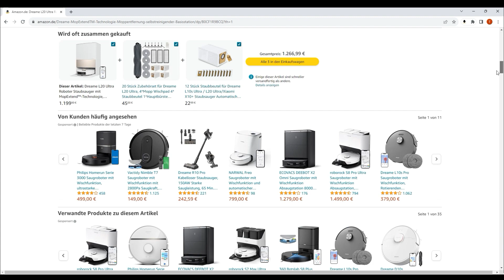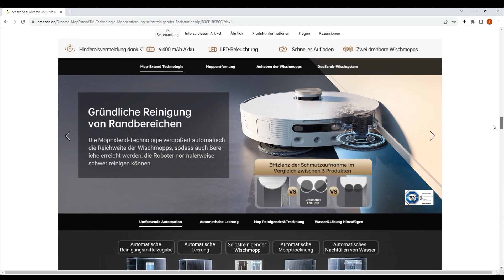Dreame L20 Ultra Saugroboter mit Wischmopp im Test Vergleich 2025 🥇 Bester Roboter Staubsauger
🔥 Platz 1 (Dreame L20 Ultra) ᐅᐅ
🔥 Platz 2 (ECOVACS DEEBOT T20) ᐅᐅ
🔥 Platz 3 (Dreame D10 Plus) ᐅᐅ
🔥 Passendes Reinigungsmittel ᐅᐅ

Dreame L20 Ultra Saugroboter mit Wischmopp im Test Vergleich

Willkommen zu unserem ausführlichen Test Vergleich des Dreame L20 Ultra Roboter Staubsaugers! In diesem Video werden wir diesen beeindruckenden Roboter Staubsauger im Detail vorstellen und alle technischen Daten präsentieren, die Sie kennen müssen.

Der Dreame L20 Ultra bietet eine gründliche Reinigung von Randbereichen dank der innovativen MopExtend-Einheit, die automatisch die Reichweite der Wischmopps vergrößert. Dadurch werden auch schwer erreichbare Bereiche erreicht, die herkömmliche Saugroboter normalerweise nicht reinigen können.

Mit seiner vollautomatischen Basisstation automatisiert der Dreame L20 Ultra Ihre tägliche Reinigung. Sie können sich jeden Tag auf frisch gereinigte Böden freuen, da die Basisstation automatisch Entleerung, Moppreinigung und -trocknung, das Auffüllen des Wassertanks, das Hinzufügen von Reinigungslösungen und vieles mehr durchführt, um Ihren Roboter Staubsauger stets in Topform zu halten.

Das Vormax-Saugsystem des Dreame L20 Ultra ist das fortschrittlichste und leistungsstärkste System bisher. Mit einer Saugkraft von 7000 Pa liefert es hervorragende Reinigungsergebnisse, während die anhebbare Gummibürste Haare entwirrt und leicht entfernt.

Die Pathfinder Smart Navigation, AI Action und das 3D Structured Light Obstacle Avoidance System sorgen für mehr Einblicke und mehr Leistung. Sie identifizieren bis zu 55 Objektarten und gewährleisten eine optimale automatische Reinigung.

Dank der innovativen Moppentfernungs-Technologie mit Ultraschall-Teppicherkennung kehrt der Dreame L20 Ultra automatisch zur Basisstation zurück und legt seine Mopps ab, damit die Teppiche sauber und trocken bleiben.

Für Ihren sorgenfreien Gebrauch bieten wir eine großzügige 3-Jahres-Garantie auf den Dreame L20 Ultra Roboter Staubsauger.

Erleben Sie die ultimative Reinigung mit dem Dreame L20 Ultra Roboter Staubsauger und lassen Sie sich von seiner Leistung und Effizienz beeindrucken!

Beeilen Sie sich und holen Sie sich noch heute Ihren eigenen Dreame L20 Ultra für eine erstklassige Reinigungserfahrung!

*Vergleich zu herkömmlichen Reinigungsmethoden.

* Afilliate-Links